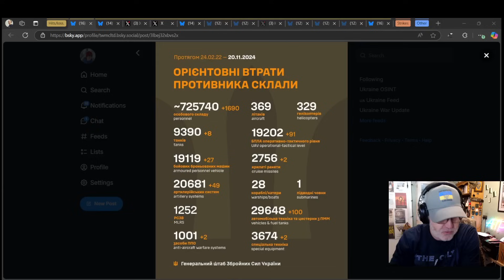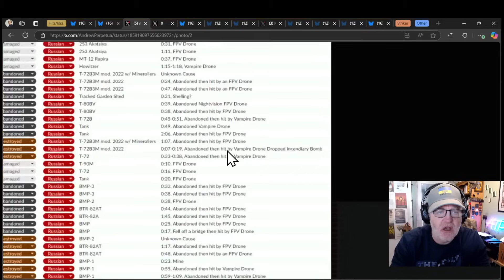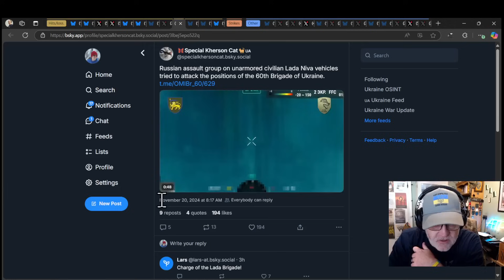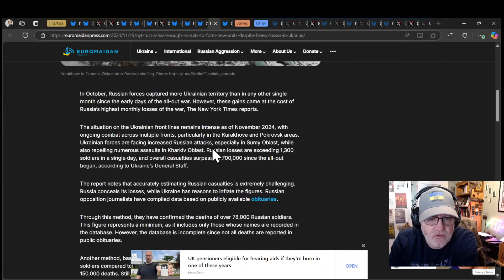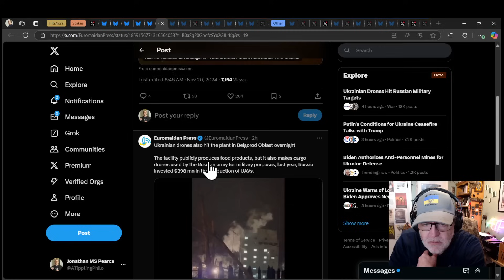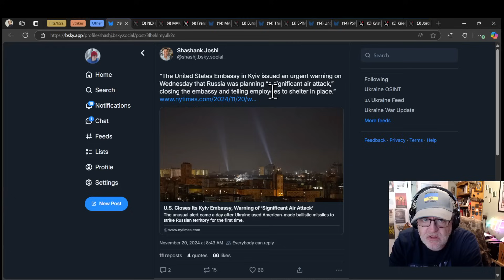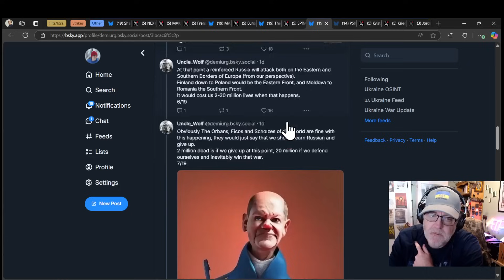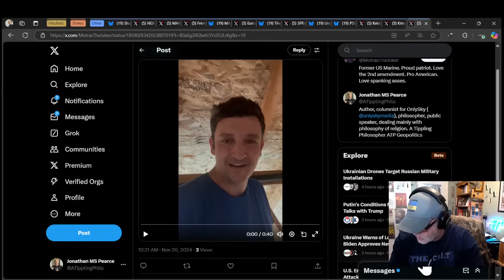Ukraine War Update NEWS (20241120a): Pt 1 - Overnight & Other News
Videos/sources:
Hits/losses

CHAPTERS
0:00:00 Hello Team
0:00:08 Ukrainian General Staff Data - 19/11/2024
0:01:28 Oryx Data - Russian and Ukrainian Losses 18/11/2024 and 19/11/2024
0:08:03 Russian Desertions/Losses in Kursk
0:11:32 Ukrainian Drone Superiority
0:17:35 Russian FPV Drone Tactics
0:18:36 New York Times Report on Russian Casualties/Recruitment
0:22:04 Fire at Institute of Civil Aviation in Russia
0:22:32 Overnight Drone Attacks on Ukraine
0:23:27 Ukrainian Drone Attacks on Russia
0:27:31 Ukrainian Strikes on Russian Targets
0:29:42 Ukrainian use of GBU-39 Guided Bombs
0:29:42 ATACMS strikes on Russian ammunition depot
0:31:16 UK/US differences over ATACMS strikes
0:32:16 Potential Russian Air Attack on Kyiv
0:33:18 Putin Open to Peace Deal
0:35:17 Zelensky's Concerns About US Aid Cuts
0:37:23 Shifting Ukrainian Attitudes towards Peace Negotiations
0:37:56 Poland Considers Increasing Support/European Options
0:43:04 Russian Economic Problems
0:44:02 Twitter Rant about US Election
0:45:38 Wrap up